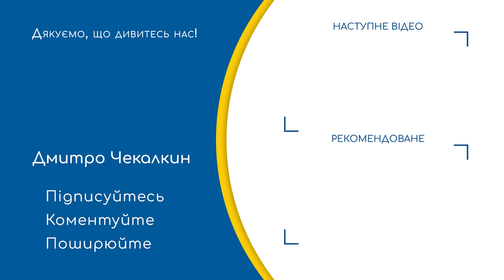⚡️ЯК УКРАЇНСЬКІ ОЛІГАРХИ заробляють на зе-марафоні | ПолітПросвіта